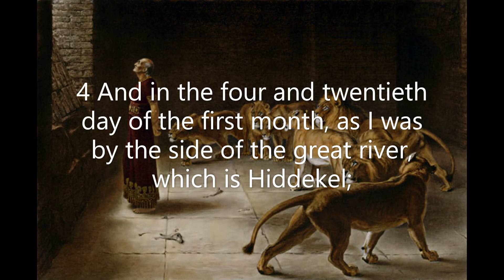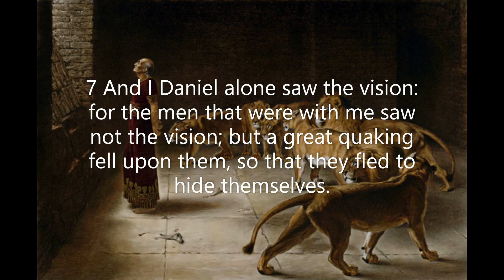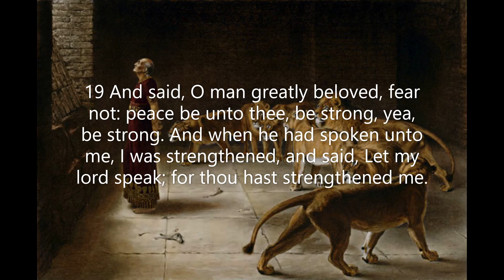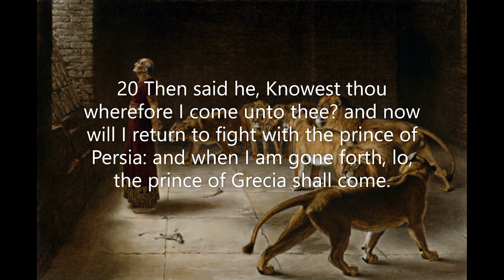Daniel Chapter 10: A heavenly messenger (KJV)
The book of Daniel recounts two of the most dynamic miracles of deliverance and protection found in the entire Bible. The first portion of the prophetic book is given to a personal account of Daniel and his friends. Daniel and these friends, known as the three Hebrew children, are wonderful examples of people experiencing the miracles of God. They lived in a world of sin and unbelief, yet they separated themselves unto the Lord. God bestowed blessings and gave them supernatural deliverance for their faithful obedience as they refused to bow to idolatry and chose to depend on God in prayer.
 As a young man (thought by historians to have been a teenager as this account begins), Daniel exemplifies to all young people that miracles can happen to people of all ages. God is not a respecter of persons when it comes to how old you are or how great your need of the supernatural is.
 The miracles of wisdom and interpretation of dreams brought the young men favor and blessing. God miraculously delivered the youth from the fiery furnace in a spectacular fashion as the person of God walked with them in the fire. God brought them out of the furnace without a burn, blister, or even the smell of smoke. The King even served as an eyewitness. Later, a second king served as an eyewitness to deliverance from the lion's den.
 Daniel's remaining work included prophetic dreams and visions concerning world empires and the nation of Israel. His revelations of the Antichrist and the end-time events are more thoroughly dealt with in the New Testament.